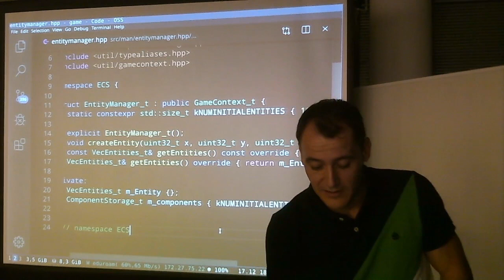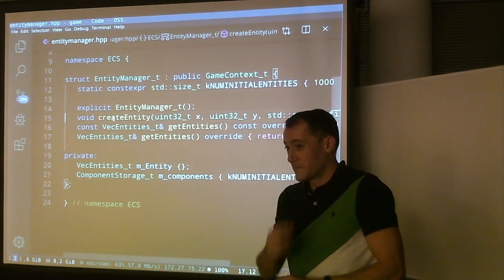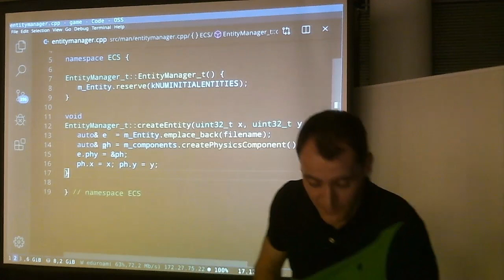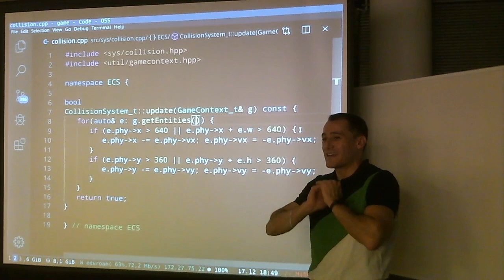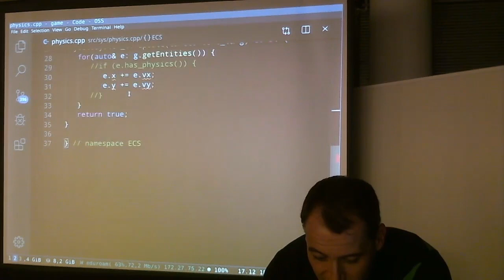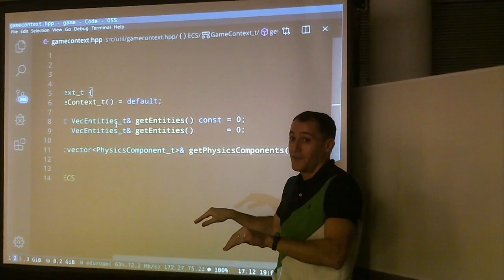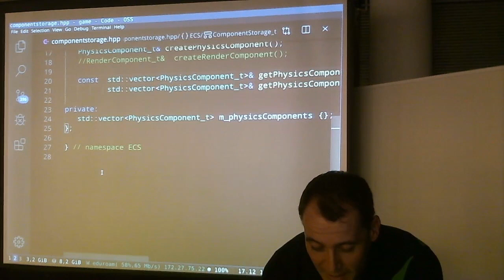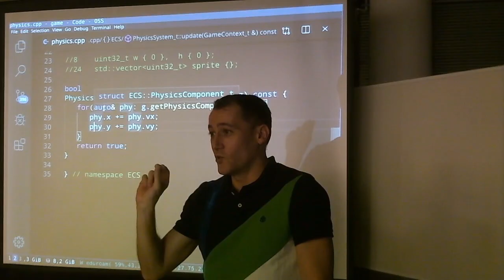C++ : Sistemas ECS de un único componente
Vemos los cambios en la creación de entidades al utilizar componentes y un Component Storage en el Entity Manager. Analizamos detalles sobre encapsulación de componentes y actualizamos nuestros sistemas para el uso de componentes. Nuestro sistema de físicas, que sólo usa un componente, puede recorrer sólo el vector correspondiente, obviando todos los demás datos de las entidades e incluso las propias entidades.

Contenidos detallados:
- Vemos cómo cambia el proceso de creación de entidades con componentes, y el uso del Component Storage desde el Entity Manager
- Analizamos el debate sobre si los componentes deben ser objetos con encapsulación (datos privados, métodos públicos) o si deben ser datos planos públicos (plain old structs)
- Revisando detalle del uso del operador dirección para obtener la dirección de memoria de un objeto o referencia
- Actualizando los sistemas para que hagan uso del nuevo acceso a través del componente de una entidad
- Muy importante: antes de desreferenciar un puntero crudo siempre debe comprobarse si es nullptr o no
- Obtener sólo los componentes para el sistema de física, sin preocuparse de a qué entidades pertenecen
- Detalle sobre métodos const y no-const y reto de evitar duplicar el código
- Cómo forzar el uso de métodos const/no-const según los usos
- Recordatorio sobre el uso de const: siempre que sea posible, mejor excederse en el uso de const que quedarse corto